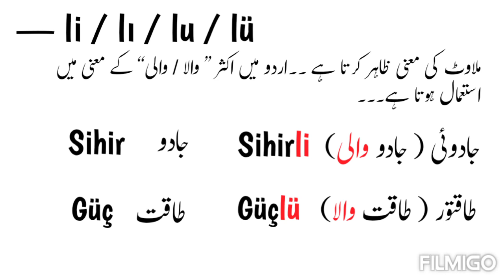The Suffix li/lı/lu/lü | Most Common Suffixe | Learn Turkish Grammar in Urdu /Hindi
The suffix li/lı/lu/lü explained with examples, in urdu/hindi.